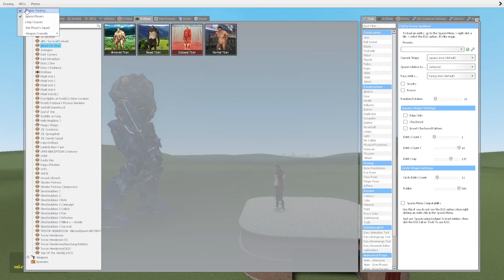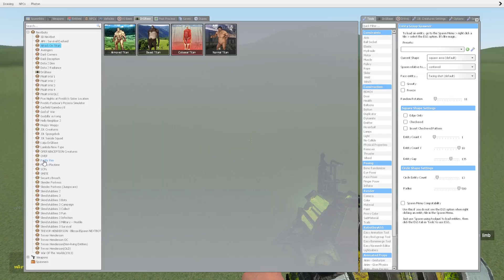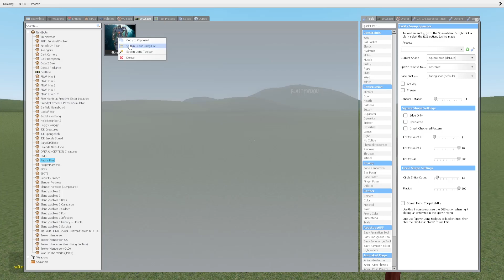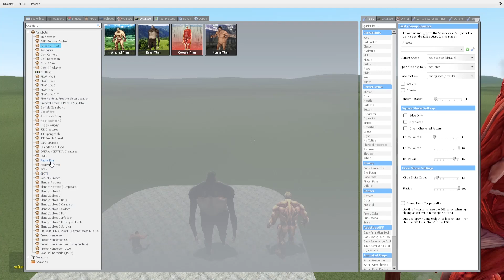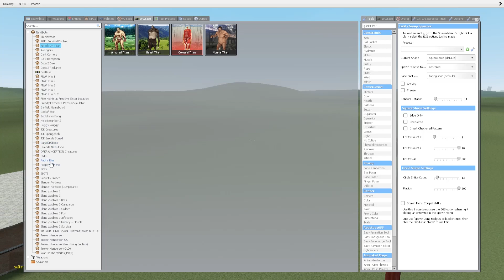Gipsy Danger VS ALL Titan [Attack On Titan] in Garry's Mod